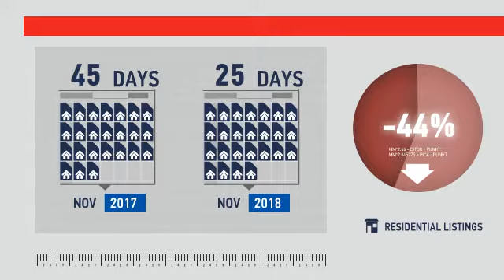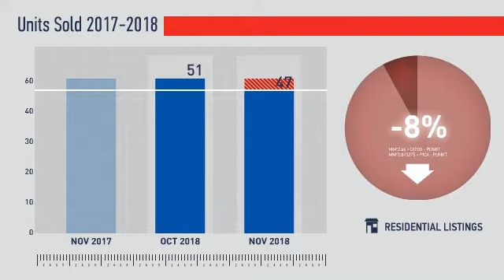Golden,CO, Real Estate Market Update from REMAX Alliance,December, 2018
REMAX Alliance Video Update recapping market activity within Golden, CO, during the month of December, 2018